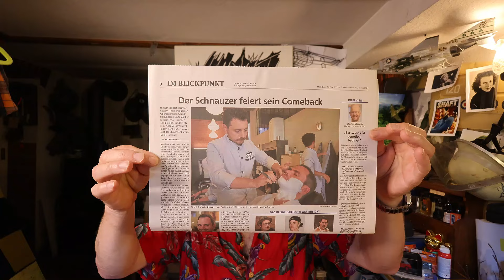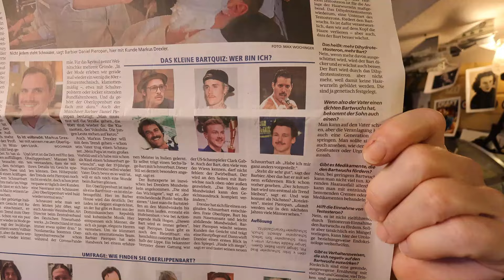Das Comeback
Seit einem Zeitungsartikel am Wochenende ist es offiziell, das Zeichen extremer Läßigkeit aus den 70er und 80er Jahren feiert sein Comeback